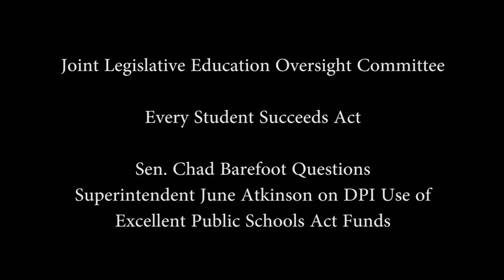Sen. Chad Barefoot